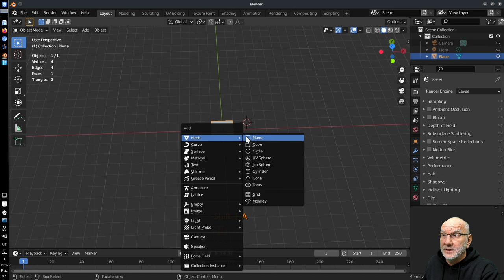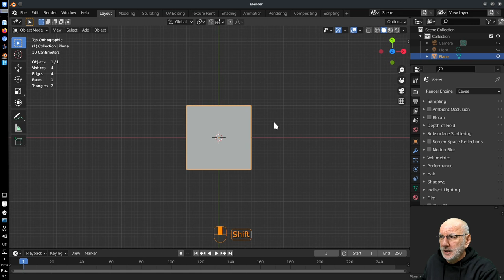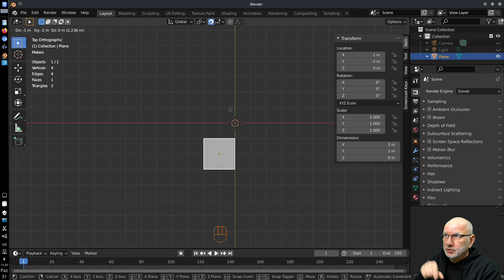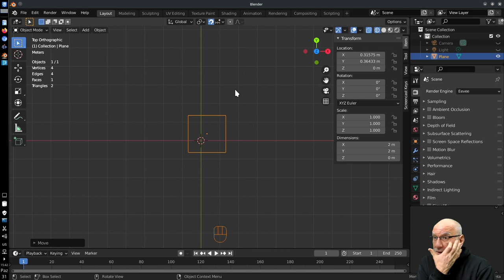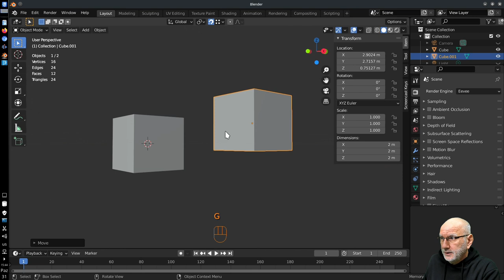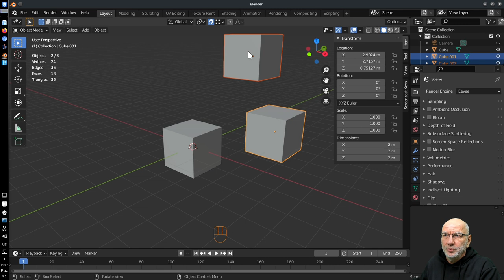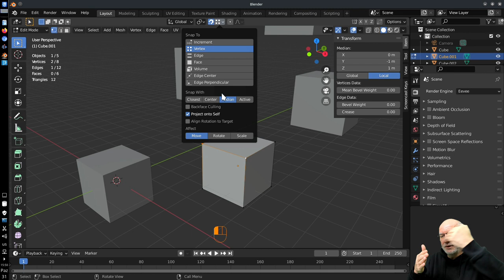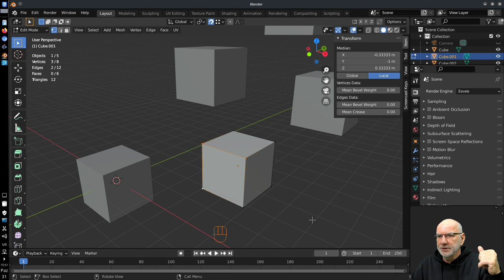Blender 2.9x - SNAP devam-1 [Turkish]